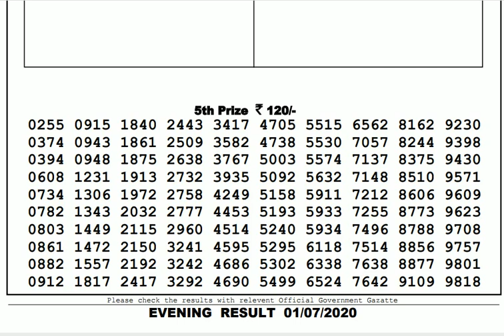Lottery Live I Lottery Results I Sombad Lottery 11.55am 04.00pm 08.00pm gdn